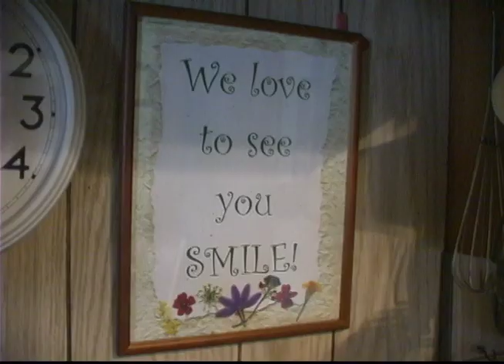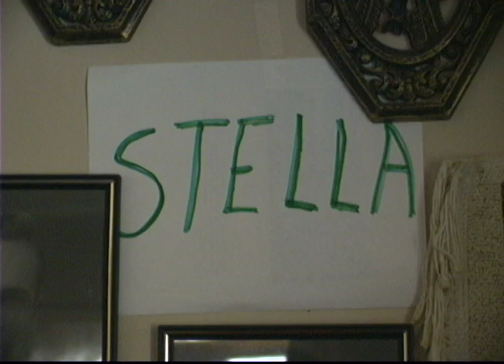Coming Full Circle - Profile in Family Elder Care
Excerpts from an in-depth documentary highlighting the challenges, struggles and joys found through the journey of in-home caregiving of their loved one.